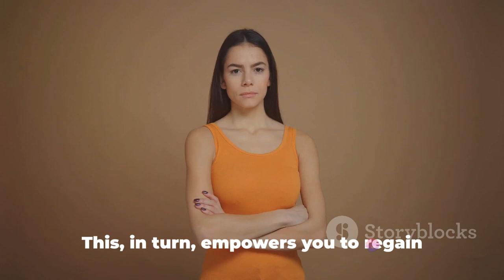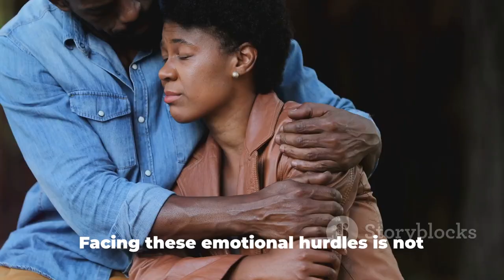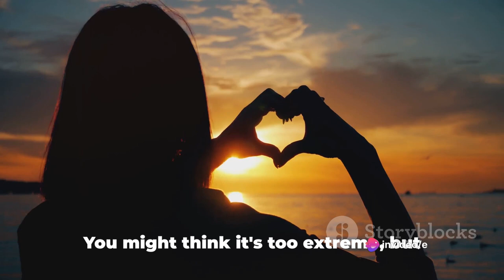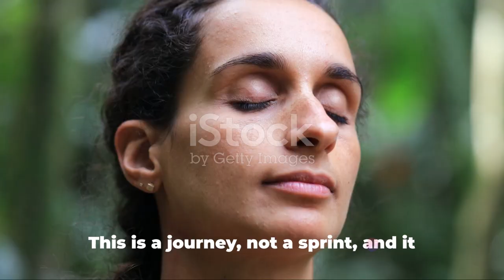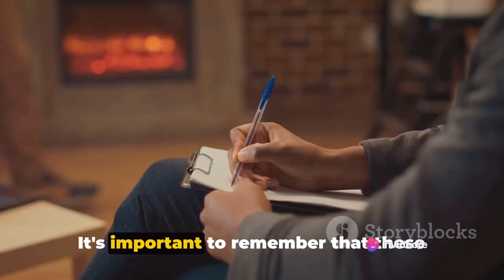NO CONTACT Strategy: How to Stop a Narcissist From Manipulating You Part 3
In this informative video, we delve into the essential topic of the no contact strategy, a powerful self-protective measure against narcissistic abuse. If you've ever wondered how to effectively implement this strategy, you're in the right place! We break down the key principles and provide you with practical tips for making it work in your life. Whether you've experienced narcissistic abuse or simply want to understand this important concept better, this video is for you. Join us to gain valuable insights and strategies that can empower and protect you.

OUTLINE:

00:00:00 Understanding the Purpose and Benefits
00:01:05 Preparing for Emotional Challenges
00:02:04 Cutting Off All Communication Channels
00:02:59 Focusing on Self-Care and Healing
00:03:55 Being Patient and Consistent